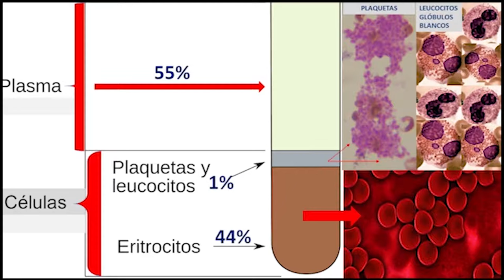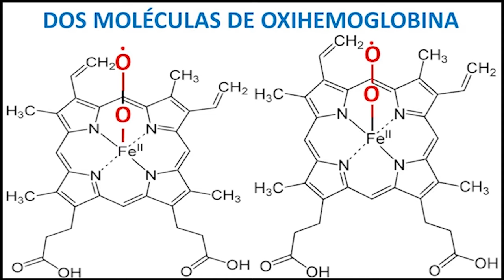Cómo ver Sangre al Microscopio Por Primera Vez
Página oficial de este curso (ESTE ES EL CURSO MEJORADO :-)